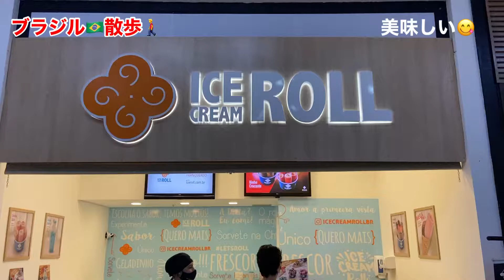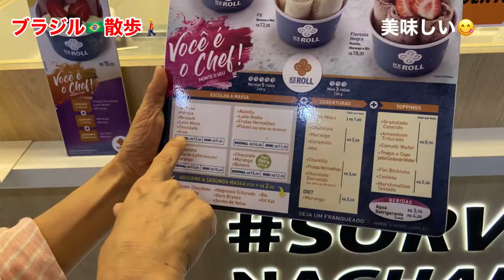冷たい鉄板で作るお好みアイス！ブラジルのインスタ映えするアイスショップへファビアと一緒に行ってきました 2020年12月18日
ブログでも紹介しています。「シュウのブラジル日記」

今回行った場所はここです。
所在施設: Esmeralda Shopping
所在地： Shopping Esmeralda - Av. das Esmeraldas, 701 - Loja 59 - Jardim Tangara, Marília - SP, 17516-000

今回行ったお店のホームページです
Ice Cream Roll

➡Bloggerブログ　　（主にYou Tubeの内容について書いています）